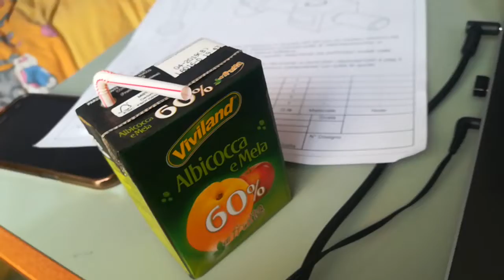Succ mai cinema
Sì